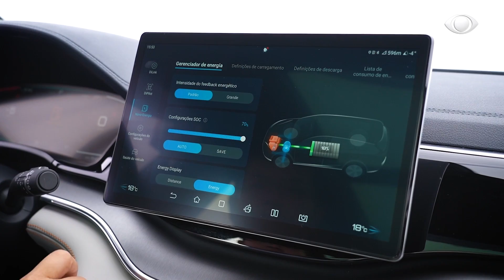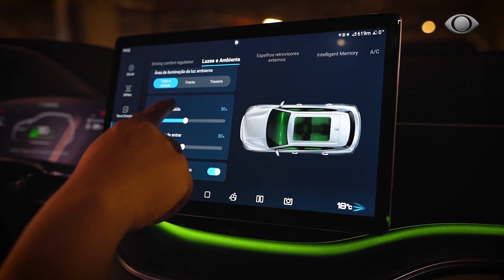TV AUTO 29.07.2023 - COMPLETO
NO TV AUTO DE HOJE  VOCÊ VAI VER:
EM TELEVEÍCULOS:
GWM ORA GT SERÁ O PRIMEIRO ELÉTRICO DA CHINESA NO BRASIL.
BMW MOTORRAD APRESENTA O CONNECTEDRIDE SMARTGLASSES.
VOLKSWAGEN CONFIRMA ID.BUZZ, A KOMBI ELÉTRICA, PARA O BRASIL.
3ª EDIÇÃO DO RALLY DA CHAPADA
MITSUBISHI APRESENTA A LINHA L200 TRITON SAVANA.
EM DICAS & SERVIÇOS A SEGUNDA MATÉRIA FEITA POR TARCÍSIO DIAS,  AGORA SOBRE AMORTECEDORES DE SEGURANÇA.
EM AUTO & TESTE, AVALIAÇÃO  DO BYD SONG PLUS DM-i.
EM DUAS RODAS, BMW ESTREIA A C 400 X NO SEGMENTO DE SCOOTERS DE MÉDIA CILINDRADA.
EM IMPORTADOS, CAOA INICIA AS VENDAS DAS VERSÕES HÍBRIDA E ELÉTRICA DO KONA.